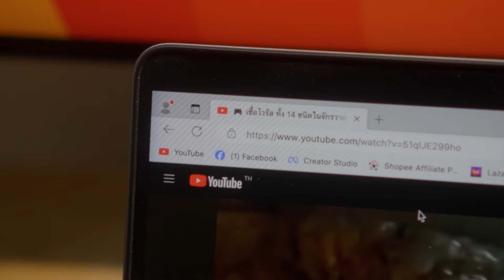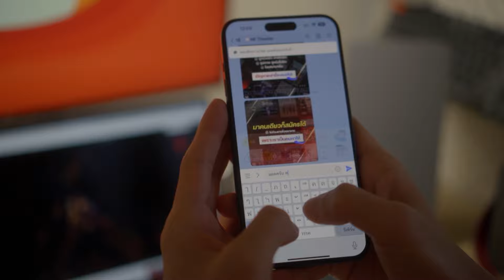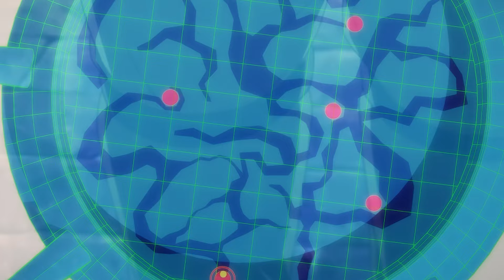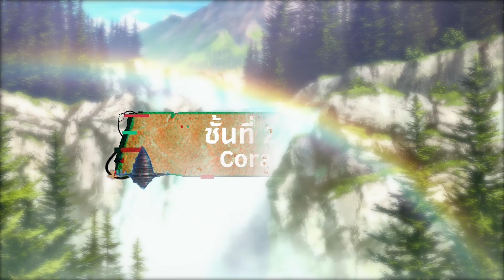มีอะไรใน Aincrad 100 ชั้น!??...ปราการเหล็กแห่งเกมมรณะ || Sword Art Online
บริการ Youtube Premium ราคาพิเศษจาก
NF Theater  เชื่อถือได้ คนใช้เยอะ

ชายผู้เป็นจุดเริ่มต้นของเรื่องราาวทุกอย่าง จุดเริ่มต้นของชายที่เป็นคนคิดค้น SAO จนนำไปสู่เกมมรณะ ปัจจุบันตัวตนของเค้าเป็นยังไง มันเริ่มมาจากจุดไหน วันนี้พวกเราจะพาไปดูกันครับ
Epidemic.com
Time Stamp
00:00 Intro
01:46 Aincrad คืออะไร
03:24 Sponser
04:16 ชั้นที่ 1 Town of Beginnings
06:06 ชั้นที่ 11 Taft
06:31 ชั้นที่ 19 Ralberg
06:59 ชั้นที่ 20 Sunshine Forest
07:30 ชั้นที่ 22 Coral
08:18 ชั้นที่ 24 Panareze
09:12 ชั้นที่ 25 Giltstein
09:26 ชั้นที่ 27 Ronbaru
10:17 ชั้นที่ 28 Wolf Plains
10:46 ชั้นที่ 35 Mishe
11:43 ชั้นที่ 47 Floria
12:33 ชั้นที่ 48 Lindarth
12:58 ชั้นที่ 49 Myujen
13:28 ชั้นที่ 50 Algade
14:02 ชั้นที่ 55 Grandzam
14:40 ชั้นที่ 56 Pani
14:57 ชั้นที่ 57 Marten
15:25 ชั้นที่ 59 Danac
15:52 ชั้นที่ 61 Selmburg
16:35 ชั้นที่ 74 Kamdet
17:06 ชั้นที่ 75 Collinia
17:52 ชั้นที่ 100 Ruby Palace
18:55 Outro